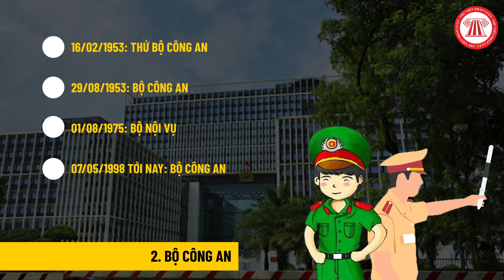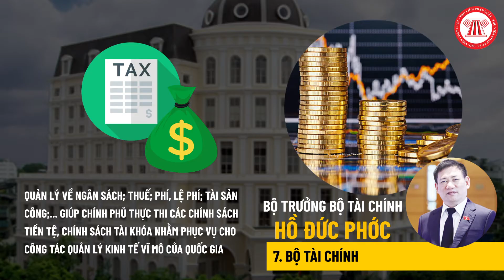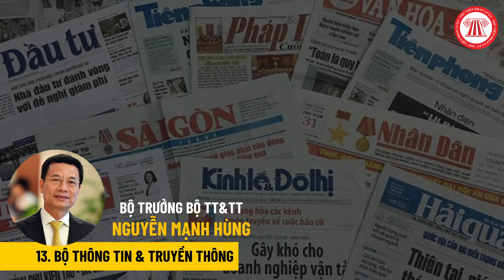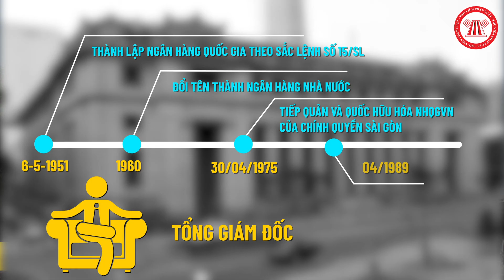22 Bộ, Cơ Quan Ngang Bộ Và Người Đứng Đầu | TVPL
Có thể bạn đã biết hiện nay nước ta có 22 bộ, cơ quan ngang Bộ giúp Chính phủ quản lý mọi mặt đời sống xã hội. Nhưng cụ thể đó là những bộ, cơ quan nào? Ai đang giữ ghế nóng của các bộ này thì không phải ai cũng biết.

Bài viết: Danh sách các Bộ, Cơ quan ngang Bộ, Cơ quan thuộc Chính phủ và người đứng đầu

Nội dung: Châu Thanh

Trình bày: Trọng Hiếu

Dựng hình: Hoàng Hiệp

Để quản lý mọi mặt của đất nước, Chính phủ phải chia thành từng ngành, lĩnh vực và giao cho các Bộ, cơ quan ngang bộ quản lý theo chuyên môn.
Hiện nay, Chính phủ nhiệm kỳ Quốc hội khóa XV (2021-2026) có 18 Bộ và 04 cơ quan ngang Bộ.

1. Bộ Quốc phòng
Được thành lập ngày 27/8/1945, Bộ Quốc phòng là cơ quan tham mưu cho Đảng và Nhà nước về đường lối, nhiệm vụ quân sự, quốc phòng bảo vệ Tổ quốc; quản lý nhà nước về lĩnh vực quốc phòng trong phạm vi cả nước; vân vân
Hiện nay, Bộ trưởng Bộ Quốc phòng là Đại tướng Phan Văn Giang.
2. Bộ Công an
Được thành lập ngày 19/8/1945, sau đó thay đổi tên gọi nhiều lần, trong đó giai đoạn 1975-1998, được gọi là Bộ Nội vụ thì hiện nay được gọi là Bộ Công an. Bộ này có chức năng quản lý về an ninh quốc gia, trật tự, an toàn xã hội, điều tra phòng chống tội phạm;...
Người đứng đầu Bộ Công an hiện nay là Đại tướng Tô Lâm.
3. Bộ Ngoại giao
Bộ Ngoại giao là cơ quan của Chính phủ thực hiện chức năng quản lý nhà nước về đối ngoại;...
Bộ trưởng Bộ Ngoại giao hiện nay là ông Bùi Thanh Sơn.
4. Bộ Nội vụ
Bộ có chức năng quản lý về tổ chức hành chính, sự nghiệp; cán bộ, công chức, viên chức nhà nước;...
Bộ trưởng Bộ Nội vụ đang đương nhiệm là bà Phạm Thị Thanh Trà

5. Bộ Tư pháp
Mặc dù tên là bộ "tư pháp" nhưng đây là cơ quan thực hiện chức năng hành pháp nhé mọi người, vì nó là cơ quan giúp việc cho Chính phủ mà. Nói tới đây chắc có nhiều người thắc mắc, ủa sao không đặt tên là "Bộ hành pháp" mà lại đặt tên là Bộ Tư pháp"?

Bộ trưởng Bộ Tư pháp hiện nay là ông Lê Thành Long.

6. Bộ Kế hoạch và Đầu tư
Bộ này quản lý về kế hoạch, đầu tư phát triển và thống kê;... được ví như 'kiến trúc sư' trong việc đưa ra chiến lược, kế hoạch phát triển kinh tế - xã hội, đầu tư,...
Ông Nguyễn Chí Dũng hiện đang giữ ghế nóng của Bộ này.

7. Bộ Tài chính
Người đứng đầu Bộ Tài chính là ông Hồ Đức Phớc.
Bộ này được xem như "thủ quỹ" của Chính phủ khi quản lý về ngân sách; thuế; phí, lệ phí; tài sản công;... Giúp Chính phủ thực thi các chính sách tiền tệ, chính sách tài khóa nhằm phục vụ cho công tác quản lý kinh tế vĩ mô của quốc gia.

8. Bộ Công Thương
Bộ trưởng hiện nay là ông Nguyễn Hồng Diên.
Như tên gọi của mình, Bộ Công Thương sẽ quản lý về công nghiệp và thương mại (điện, dầu khí, xuất nhập khẩu, vân vân...)

9. Bộ Nông nghiệp và Phát triển nông thôn
Nông nghiệp, lâm nghiệp, diêm nghiệp, thủy sản, thủy lợi, phòng, chống thiên tai,... sẽ là những lĩnh vực mà Bộ này quản lý.
Hiện nay người đứng đầu Bộ Nông nghiệp và Phát triển nông thôn là ông Lê Minh Hoan.

10. Bộ Giao thông vận tải
Giao thông vận tải đường bộ, đường sắt, đường thủy nội địa, hàng hải, hàng không đều sẽ do Bộ này quản lý.
Bộ trưởng Bộ Giao thông vận tải là ông Nguyễn Văn Thể.

11. Bộ Xây dựng
Quy hoạch xây dựng, kiến trúc; hoạt động đầu tư xây dựng; phát triển đô thị; hạ tầng kỹ thuật; nhà ở; công sở; thị trường bất động sản; vật liệu xây dựng;... là những lĩnh vực thuộc quản lý của Bộ Xây dựng.
Người đứng đầu Bộ hiện nay là ông Nguyễn Thanh Nghị.

12. Bộ Tài nguyên và Môi trường
Bộ này sẽ quản lý về tài nguyên, đất đai, môi trường,...
Người đứng đầu Bộ Tài nguyên và Môi trường hiện nay là ông Trần Hồng Hà

13. Bộ Thông tin và Truyền thông
Bộ trưởng Bộ Thông tin và Truyền thông hiện nay là ông Nguyễn Mạnh Hùng
Bộ này sẽ quản lý về báo chí; xuất bản; bưu chính; viễn thông; công nghệ thông tin; thông tin điện tử;...

14. Bộ Lao động - Thương binh và Xã hội
Bộ này sẽ quản lý về Lao động, tiền lương; việc làm; giáo dục nghề nghiệp; bảo hiểm xã hội; an toàn, vệ sinh lao động; người có công; bảo trợ xã hội; trẻ em; bình đẳng giới;...

15. Bộ Văn hóa, Thể thao và Du lịch
Bộ sẽ quản lý về văn hóa, gia đình, thể dục, thể thao và du lịch. Người đứng đầu Bộ hiện nay là ông Nguyễn Văn Hùng